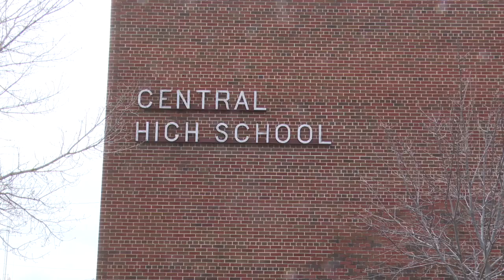Butte Central principal gets new job with Office of Public Instruction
Butte Central principal J.P. Williams has accepted a position as special education director with OPI